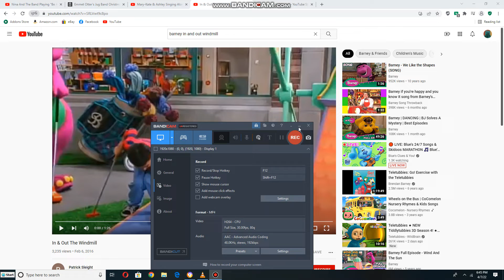Mary-Kate Ashley and Friends Singing to In and Out The Windmill